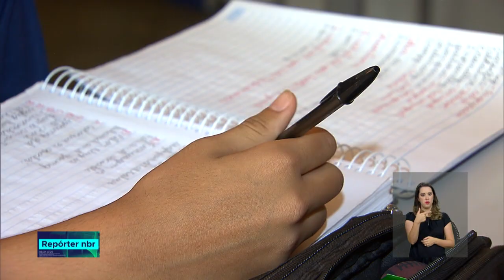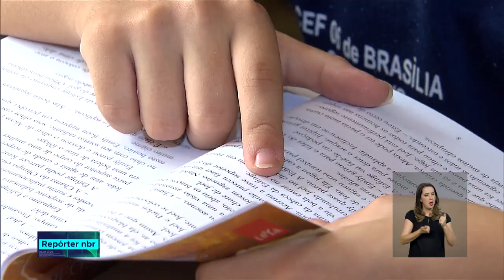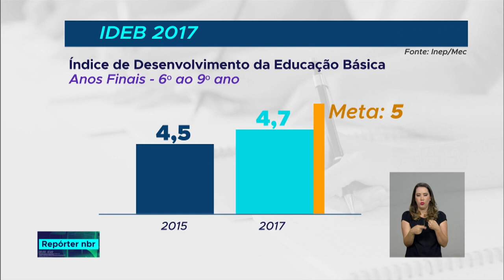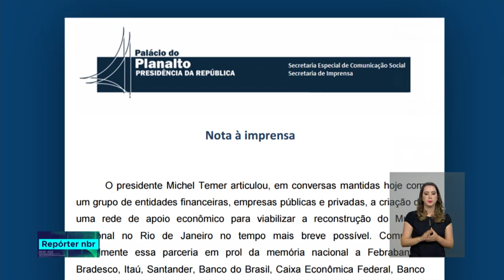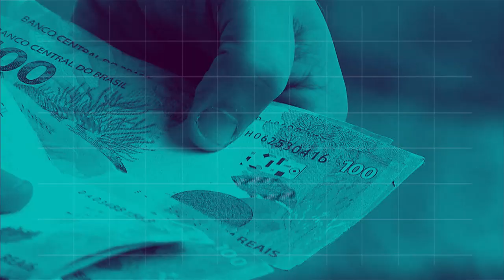BOLETIM REPÓRTER NBR 20h - 3 de setembro de 2018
REPÓRTER NBR 20h - 03.09.18:Um saldo positivo de 3 bilhões 770 milhões de dólares. Esse é o resultado da balança comercial brasileira no mês de julho. E mais: 10 milhões de reais liberados para a reconstrução do Museu Nacional do Rio de Janeiro.